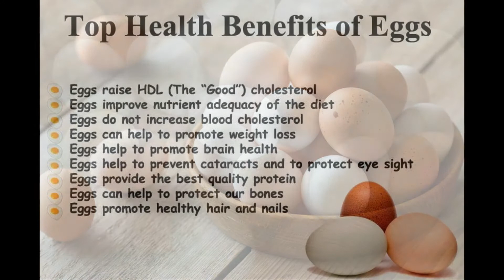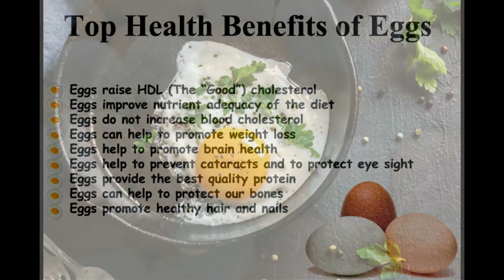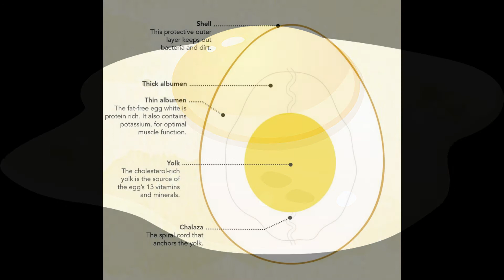THE BENNEFITS OF EGGS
Eggs are a very good source of inexpensive, high-quality protein. More than half the protein of an egg is found in the egg white, which also includes vitamin B2 and lower amounts of fat than the yolk. Eggs are rich sources of selenium, vitamin D, B6, B12 and minerals such as zinc, iron and copper. Egg yolks contain more calories and fat than the whites
Eggs are one of the few foods that should be classified as superfoods.
They are loaded with nutrients, some of which are rare in the modern diet.
Here are 10 health benefits of eggs that have been confirmed in human studies.

Benefits
1. Incredibly Nutritious
Eggs are among the most nutritious foods on the planet.

A whole egg contains all the nutrients required to turn a single cell into a baby chicken.
This comes with 77 calories, 6 grams of protein and 5 grams of healthy fats.

Eggs also contain various trace nutrients that are important for health.

In fact, eggs are pretty much the perfect food. They contain a little bit of almost every nutrient you need.

If you can get your hands on pastured or omega-3 enriched eggs, these are even better. They contain higher amounts of omega-3 fat and are much higher in vitamin A and E

2. Eggs Are High in Quality Protein
Proteins are the building blocks of life and a single egg contains about 6.3 grams of high-quality protein. The main functions of proteins in the body are to build, strengthen and repair or replace things, such as tissue.

Eggs provide us with very high-quality protein that contains all nine essential amino acids in the right amounts needed by the body for optimum growth and maintenance. Some other foods contain proportionately more protein than eggs but it’s the quality of the protein in eggs that really stands out.

3  Eggs Are Filling and Help with Weight Loss
Nutrient dense and a great source of high quality protein, eggs are one of the healthiest foods you can eat for weight management.

Studies have found that eating eggs can make you feel full for longer by:

Increasing levels of a hormone that helps you feel satisfied after eating
Delaying the rate at which food leaves the stomach
Eating eggs can also help reduce variations in glucose levels which can have benefits for weight management.

Eggs are packed full of high-quality protein which makes them ideal as part of many different dietary patterns that can assist people to manage their weight.

The high satiety levels of eggs leads to greater feelings of satisfaction, less hunger and a lower desire to eat later in the day, meaning you’ll be less inclined to reach for that mid-afternoon snack.

Eggs are pretty much nature’s perfect food.

Welcome to Health Sport

Hello everyone this is my youtube channel where i post 3 videos a week about sports and health. my passion is to show people why it is important to do sports how sports help us in life what diets to follow and the most important thing how to practice sports.

Thank you very much for listening and for leaving feedback. Have a wonderful day or evening!